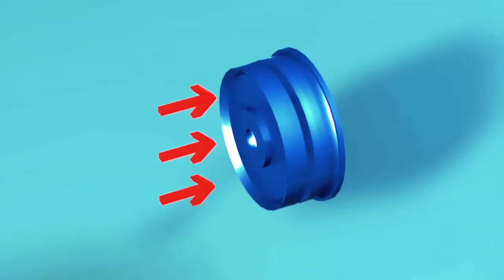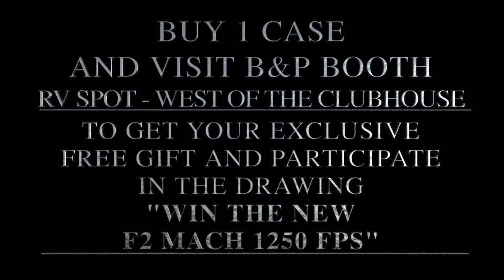Baschieri & Pellagri at Nationals 2019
Welcome to San Antonio - TX at Nationals 2019: such an awesome event!

Enjoy the new F2 Mach 1250 Fps shells!